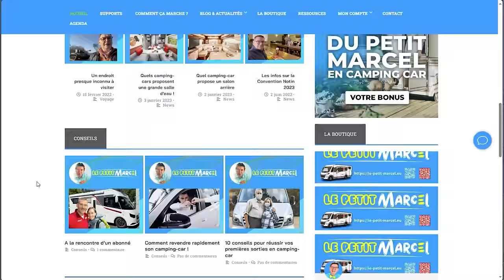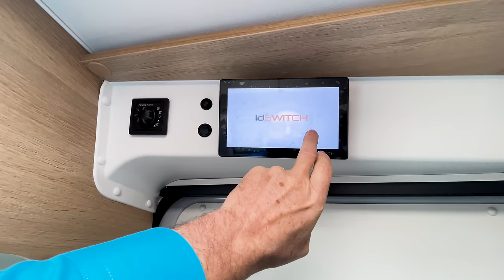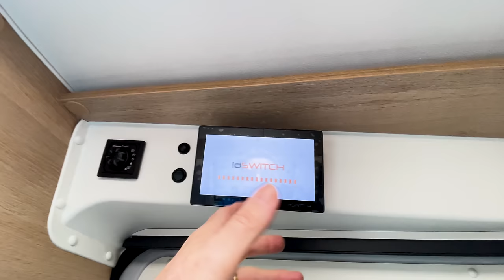Joa Camp 60 : Un fourgon de 6M à bas prix !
Ce fourgon Joa Camp 60G de 6 mètres de long est proposé à bas prix. La marque Joa Camp fait partie  du groupe Français Pilote. Ce Joa Camp est à découvrir !

⚡MON BONUS qui donne accès à des vidéos en avant-première, à des cadeaux, ma newsletter, ...

▬▬▬▬▬▬▬▬▬▬▬▬▬ VIDÉOS ASSOCIÉES ▬▬▬▬▬▬▬▬▬▬▬▬▬

00:00 - La vidéo parle de…
01:18 - Données techniques
06:01 - L’extérieur
11:36 - Derrière les portes
16:28 - L’intérieur
19:27 – Le poste de pilotage
23:49 - Le salon
29:21 - La cuisine
33:49 - La chambre à coucher
37:42 - La salle d’eau
40:18 - La conclusion
44:56 - J’achète ? - Prix
48:06 - D’autres découvertes